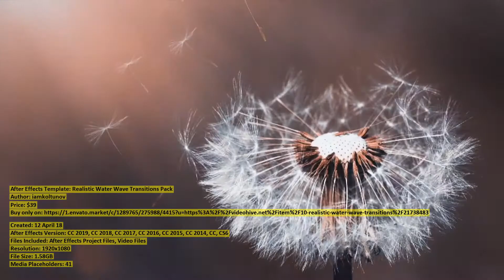Realistic Water Wave Transitions Pack | After Effects Template | VideoHive 21738483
Created: 12 April 18
After Effects Version: CC 2019, CC 2018, CC 2017, CC 2016, CC 2015, CC 2014, CC, CS6
Files Included: After Effects Project Files, Video Files
Resolution: 1920x1080
File Size: 1.58GB
Media Placeholders: 41

Category: (elements)

Description: This After Effects Template contains 41 transitions, featuring different kinds of sea waves. The transitions included...
Dear author iamkoltunov, if you believe any that the use of the project preview on this channel are not legitimate, please write to e-mail and we will delete your video within 24 hours.